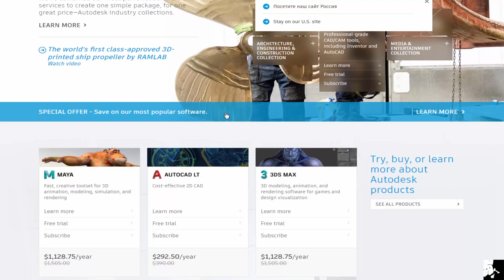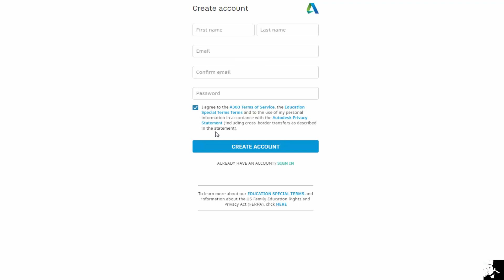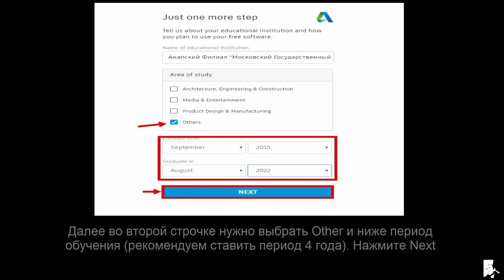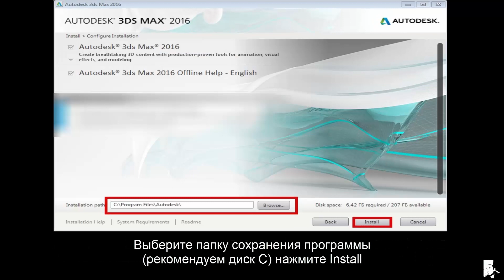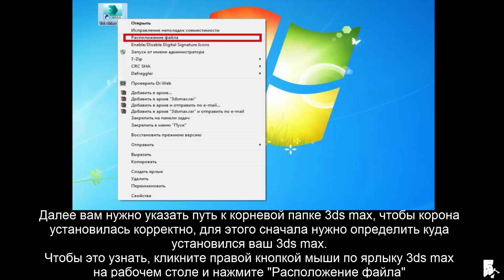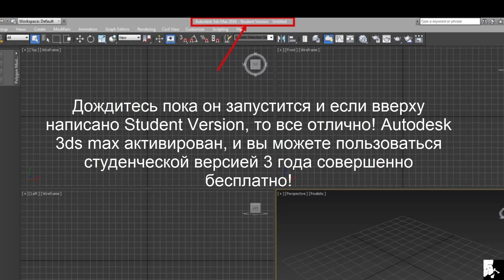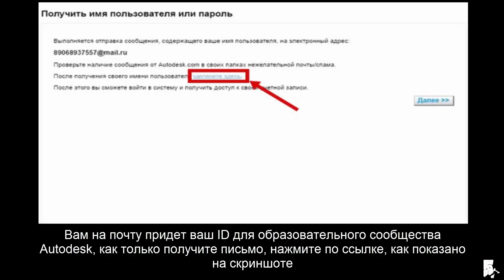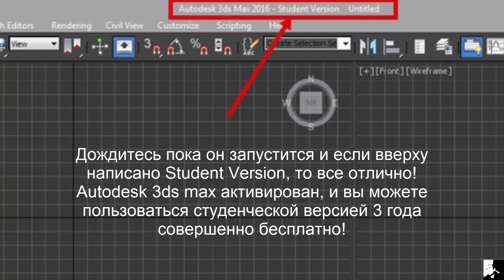Простые уроки по 3д моделированию Скачиваем и устанавливаем 3ds Max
А так же переустановка программы 3ds Max если у вас активировалась пробная 30 дневная версия на студенческую трёх годичную бесплатную версию

Перейдите по ссылке ссылке и скачайте архив с программой Обязательно скачиваем версию Alpha 6